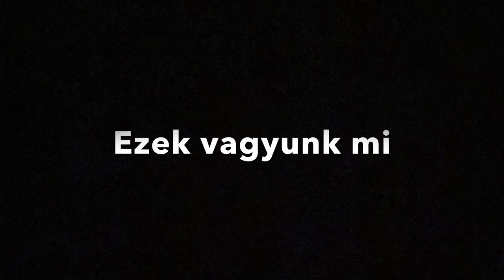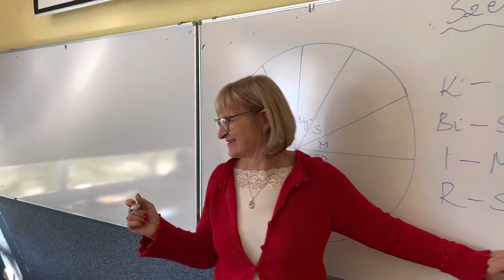12/A osztályfilm 2018-2022